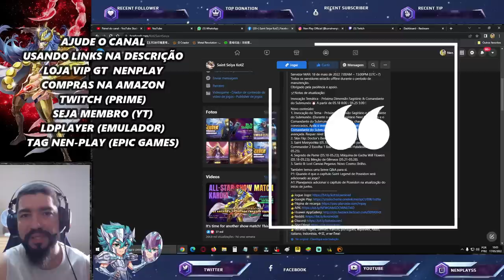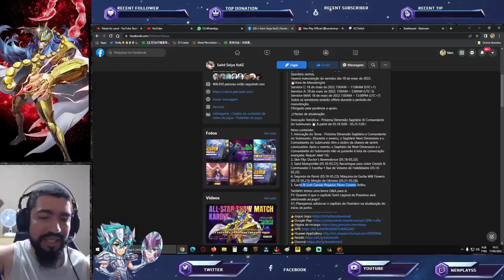Tenma no Global. Data Manga Poseidon. Novo Cosmo e Skin. Notas de Atualização Saint Seiya Awakening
Confira neste vídeo as notas de atualização em saint seiya awakening.